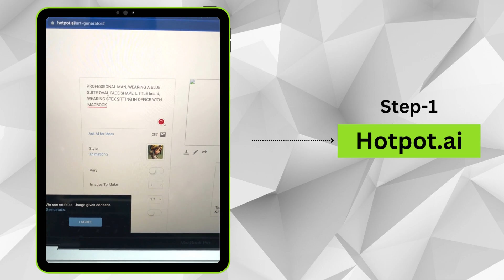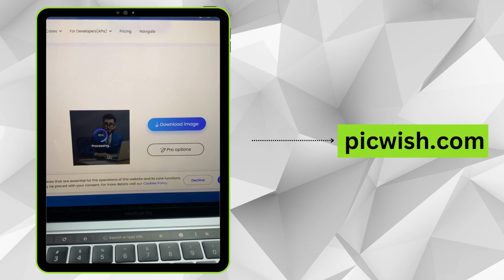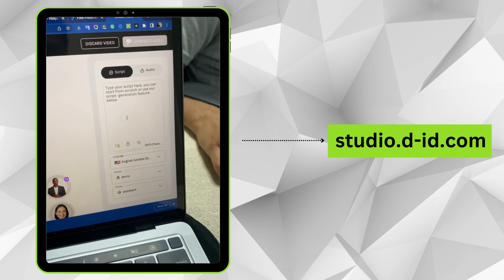3 Amazing Websites will help you create a AnimatedVideo | aitoolsforvideoediting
3 Amazing Websites will help you create a AnimatedVideo | aitoolsforvideoediting